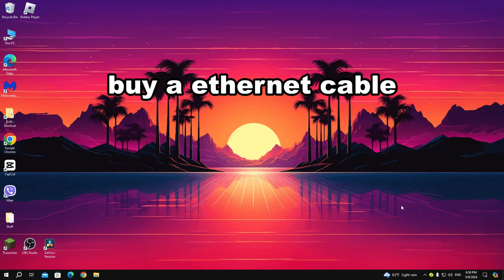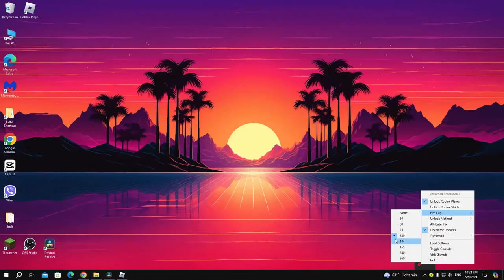How to Lower Input Lag and Boost FPS (Roblox Arsenal)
In todays video I Showed you how to lower Input Lag and Boost Fps with this simple guide! Hopefully your game will run way smother!!

FPS Unlocker: Sorry I can't post website links😭
I need to wait 1 more month until I am eligible